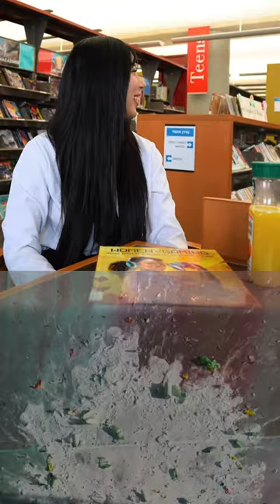ELLE LEE LOVES MOBILE GAMERS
Get ready for a whirlwind romance in the digital world as our favorite actress dives headfirst into the realm of mobile gaming! 🎬📱 Join us in this hilarious and heartwarming YouTube Shorts series, where love takes center stage and thumbs get a real workout!

🎭 Meet Elle lee, a charismatic and glamorous star whose heart beats not only for the camera but also for mobile gamers! 🌟 Follow her on a journey filled with laughter, sweet moments, and, of course, epic gaming sessions as she discovers the joys and challenges of dating a dedicated mobile gamer.

🕹️ Watch as Elle lee attempts to decode the world of mobile gaming, embracing the lingo, acing the levels, and even discovering the power of a perfectly executed combo move! 🔄 Swipe through the highs and lows of their relationship, from shared victories to the occasional gaming-induced frustration.

👾 Will this unique love story stand the test of time, or will the virtual battles and digital adventures create unexpected obstacles? Tune in to find out if love can truly conquer all, even in the fast-paced world of mobile gaming!

Who knows, you might just find yourself cheering for love in the most unexpected places! 🎉💑